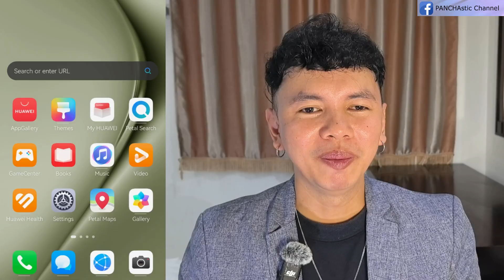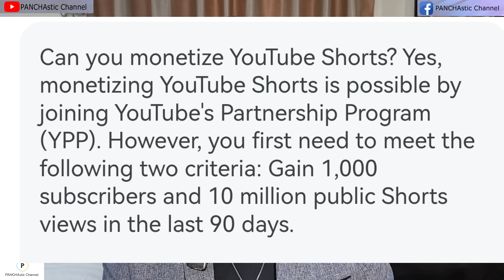5 TIPS ON HOW TO EARN 1 MILLION ON YOUTUBE QUICKLY | VLOG NO. 199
YouTube vlogging has become a lucrative way to earn money online. With its high earning potential, many are trying their hand at becoming vloggers and generating passive income. In this video, I'll share 5 easy tips on how to earn over 1 Million Pesos in revenue on YouTube quickly. You'll also learn about YouTube's monetization features that you can unlock to earn money.

MY VLOGGING MATERIALS:
Microphone: Logitech Blue Yeti Microphone

Create Account in Involve Asia?

PAANO KUMITA NG PERA SA YOUTUBE SHORTS | HOW TO MAKE SHORTS AND EARN MONEY | VLOG NO. 092